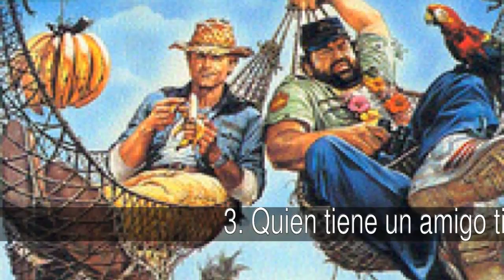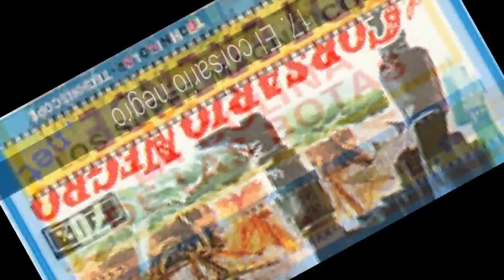Las mejores películas de Bud Spencer y Terence Hill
Lista de las mejores películas de Bud Spencer y Terence Hill de

Una de las mejores parejas de cine, ni Bruce Lee, ni Chuck Norris, ni el Equipo A han dado tantos mamporros como estos dos carismáticos personajes.Caratulas obtenidas de donde teneis toda la información sobre Bud y Terence. Mi enhorabuena a su autor.

En la lista de las mejores películas de Bud Spencer y Terence Hill tenemos:
1. ...Y si no, nos enfadamos
2. Le llamaban Trinidad
3. Quien tiene un amigo tiene un tesoro
4. Le seguían llamando Trinidad
5. Dos super dos
6. Dos superpolicias
7. Par - Impar
8. Dos superesbirros
9. Estoy con los hipopotamos
10. Dos superpolicias en Miami
11. Mas fuerte muchachos
12. Y en noche buena se armó el Belén
13. Dos misioneros
14. Tu perdonas... Yo no.
15. Los cuatro truhanes
16. La colina de las botas
17. El corsario negro

1. ...Y si no, nos enfadamos
Kid y Ben, buenos amigos, pero siempre rivales, participan en una carrera de coches cuyo ganador obtendrá como premio un magnífico mini bólido de color rojo. Después de innumerables peripecias los dos cruzan la línea de llegada al unísono por lo que el coche es para ambos. Para decicir quien será el que se quede con él, organizan una apuesta, el coche será para el que beba más cerveza  y coma más salchichas. Están en pleno "trabjao", cuando a la cervecería llegan unos matones, quienes empiezan a desgtrozarlo todo intimidando a los propietarios ya que desean que éstos abandonen el parque de atracciones donde esta ubicada y dejen paso libre a la construcción de un gran casino.

2. Le llamaban Trinidad
No es un buscador de oro. Tampoco es un pacífico ganadero. Ni siquiera un vagabundo errante es... ¡la mano derecha del diablo! Trinidad no está solo: su hermando el niño (Bud Spencer), un incorregible ladrón de caballos fugado del penal de Yuma, es... ¡la otra mano del diablo! Los dos se enfrentarán al desaprensivo Mayor y a su cuadrilla que quiere imponer a toda costa su ley en el fértil Gringos, mejicanos, mormones, un sheriff cojo de las dos piernas y un sinfín de extraños personajes, protagonizan este divertido western, en el que los tiros, los puñetazos y el humor se mezclan en una explosiva combinación que hará que no paréis de reir.

3. Quien tiene un amigo tiene un tesoro
En esta ocasión nuestros dos aventureros van en pos de un gtesoro escondido en una remota isla de los Mares del Sur, pero se vislumbra lío a la vista con la aparición en escena de un fanático guerrero japonés que aún continúa luchando en la Segunda Guerra Mundial e´l solito ¡35 años después de que todo el mundo ha firmado el armisticio! Con los puños siempre a punto, Terence Y Bud se embarcan en una cómica serie de peleas, catástrofes y situaciones increiblemente graciosas.

4. Le seguían llamando Trinidad
Trinidad y su hermano, un cuatrero peor que él, coinciden en casa de sus padres, que logran convencerles para que "trabajen" juntos. Se ponen en marcha, y tras asaltar un carro de colonos, llegan a un pueblo llamado Tascosa. Entran en la cantina y tras ganar una partida de cartas, se pelean con los hombres de Parker, un rufián que domina el pueblo y que tiene a sus órdenes al sheriff para encubrir sus sucios negocios. Debido a un malentendido, los hombres de Parker les toman popr agentes federales de incógnito. Ellos les siguen el juego y planean la manera de robar a Parker...

5. Dos super dos
Dos que serán cuatro Greg Wonder y Elliot Vance, el primero un saxofonista de pueblo y ex-convicto y el segundo un acróbata y aventurero se conocen por primera vez en las oficinas neoyorkinas de una organización algo anónima, donde les ofrecen un millón de dólares a cada uno por una semana de trabajo: Han de suplantar a dos primos aristócratas de Río de Janeiro, con quienes tienen un gran parecido y que corren un gran peligro.

6. Dos superpolicias
WilburWalsh, un encantador granuja cuya gran ambición es llenar su estómago de hamburguesas. De vez en cuando Wilbur logra conseguir un trabajo, pero no siempre lo mantien. Matt Kirby un hombre que no tiene nada en común con Wilbur, sólo un mutuo desacuerdo hacia la opresión y un dudoso sentido del bien y del mal. Los dos se encuentran buscando un empleo. Cansados y sin trabajo deciden robar un supermercado... sin suerte,